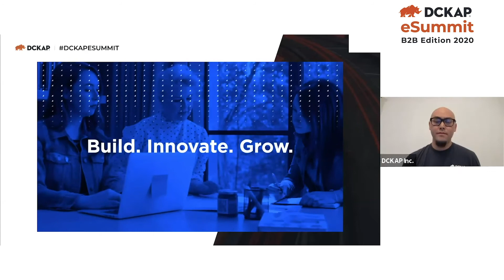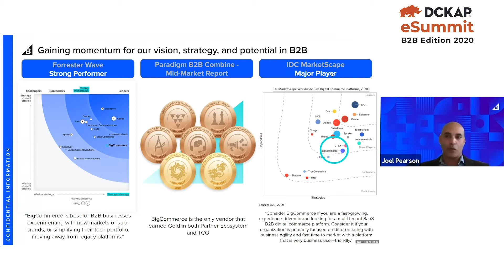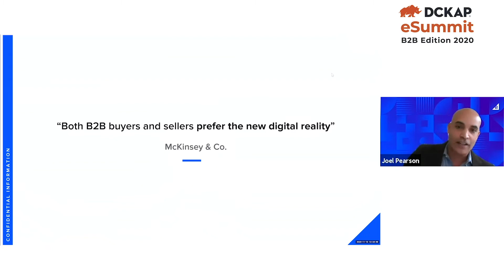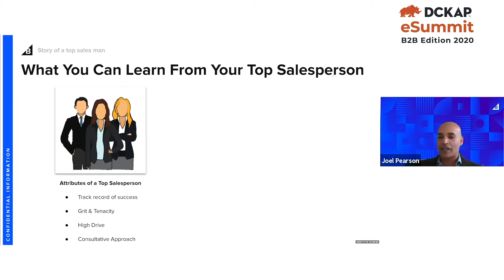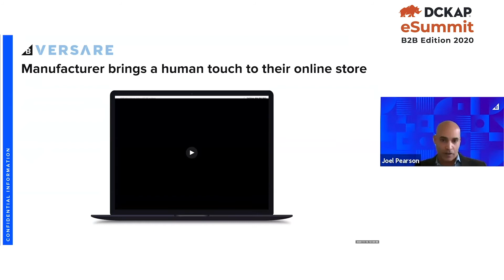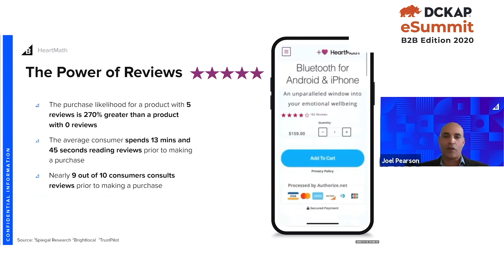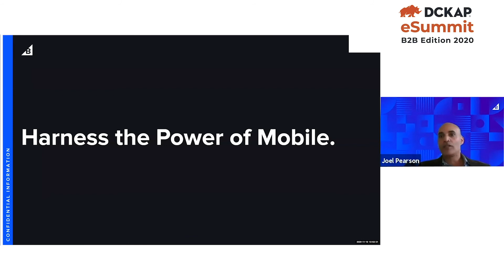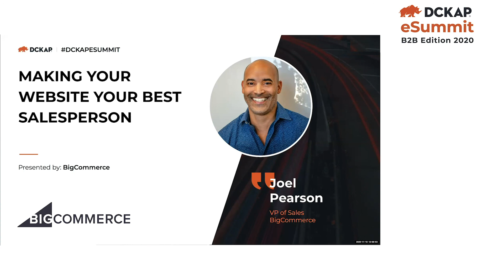Expand Your B2B Footprint: Tools And Tactics For Online B2B Success | DCKAP eSummit B2B Edition 2020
DCKAP eSummit B2B Edition 2020 | November 10, 2020

Speaker: Joel Pearson VP of Sales, BigCommerce

Here's Joel Pearson, sharing the technicalities and weaving in the importance of having a strong presence for B2B interactions! Also, get insights on strategies to use for your B2B venture and garner a higher footprint in the industry. This session at the DCKAP eSummit will draw the attention of any professional or leader involved in the B2B environment.